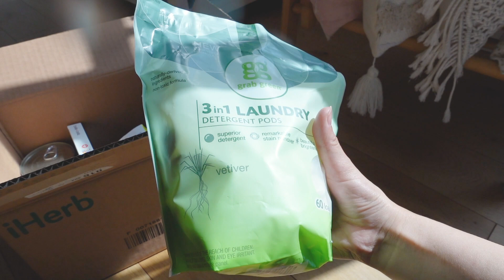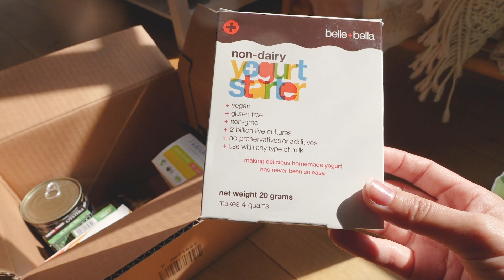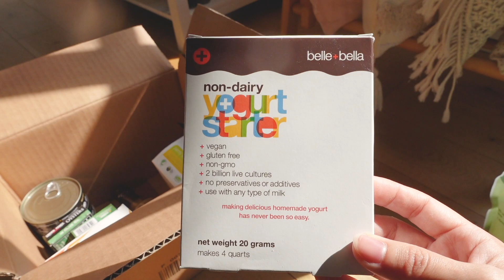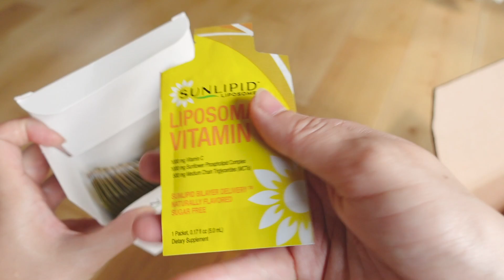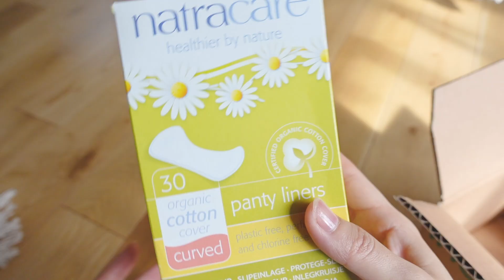【Vlog】6D眉アート2回目行って39歳ですっぴん完成。iHerb購入品紹介と高校生（息子）のお弁当作り。【アラフォー】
🌱今回のiHerb購入品はこちらです

どなたでも割引が受けられる紹介コードです。
必要な場合にどうぞ(*´︶`*)
紹介コード：GVP917